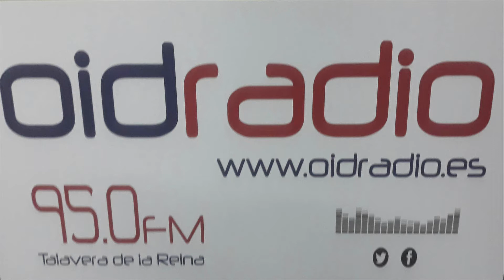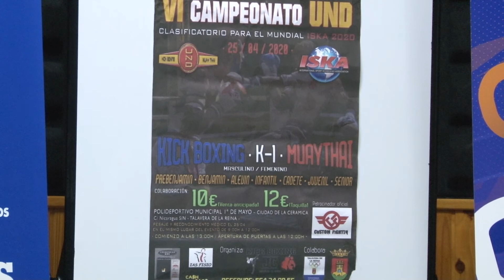KICK BOXING JC